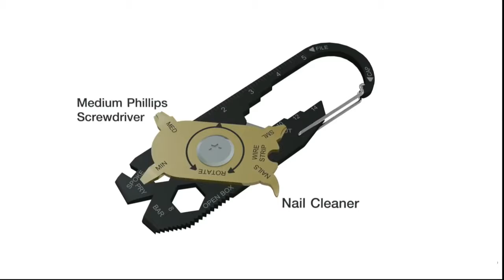20in1 Fixr multitool